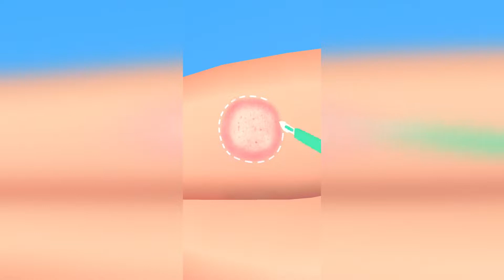Parasite Cleaner in All Levels Gameplay Walkthrough New Update iOS,Android Mobile Game GTYZVBNI